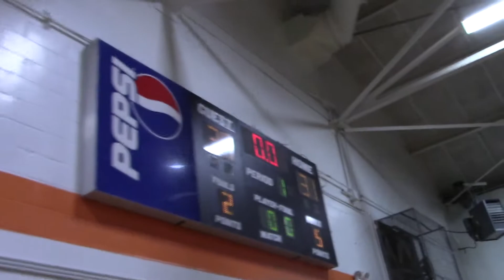2020 Murray Middle School Basketball Season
Highlights from the season. County runner up. 12 - 2 record.